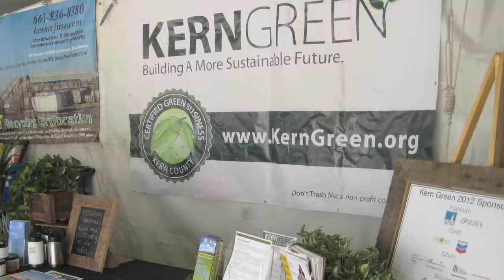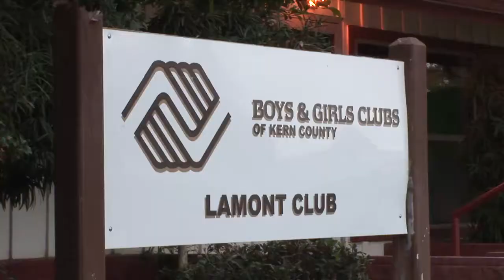Celebrating 15 Years of Philanthropy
After 15 years of philanthropy in Kern County, here's what the nonprofit community has to say about Kern Community Foundation.

To learn more about our mission of growing community and growing philanthropy, visit kernfoundation.org.